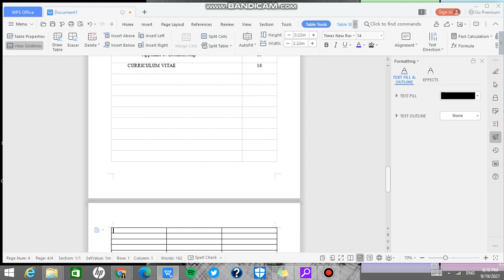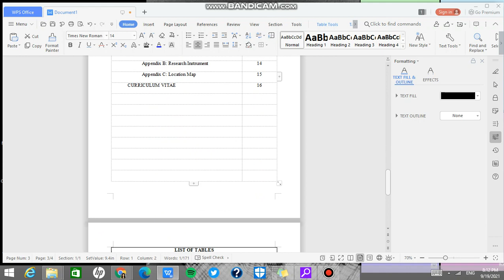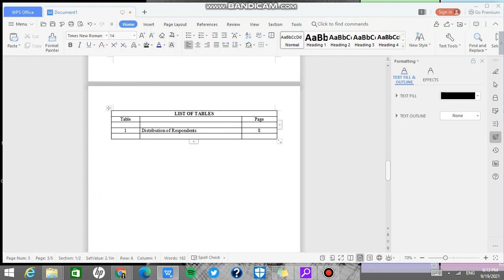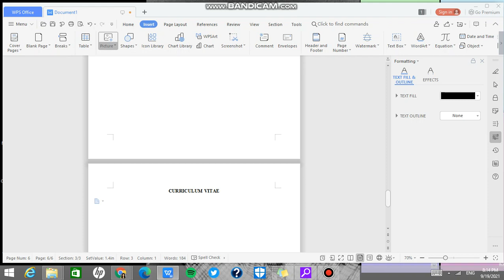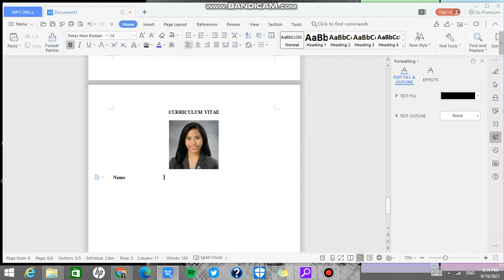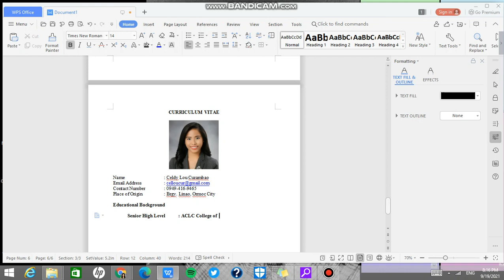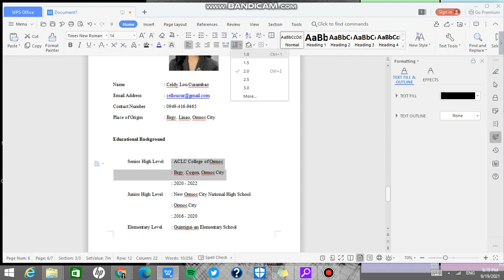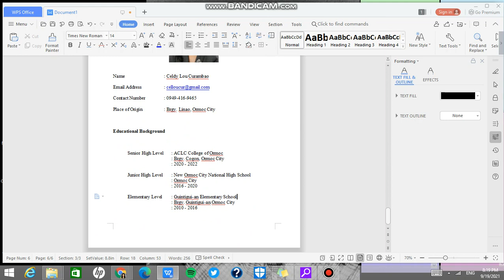Tutorial Video #3 Preliminary Pages